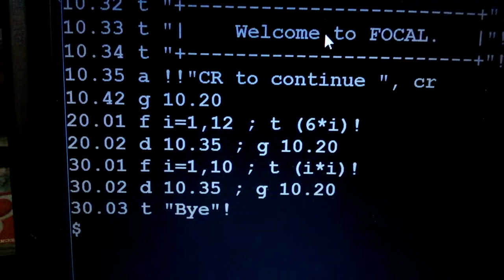FOCAL Program to run a text menu.